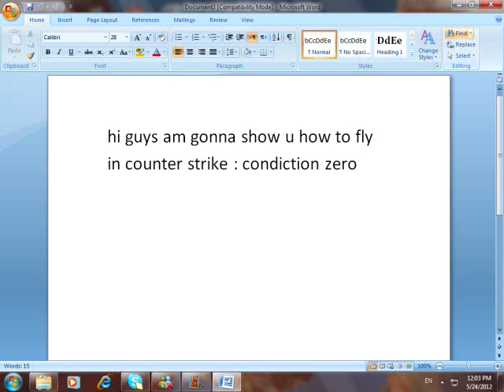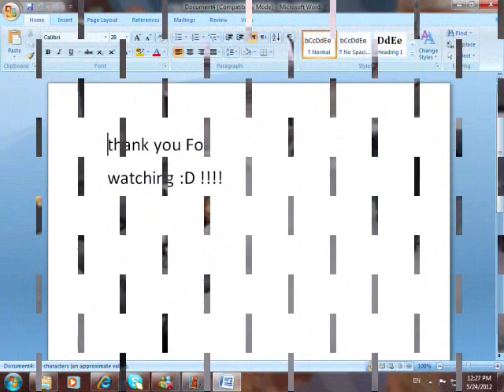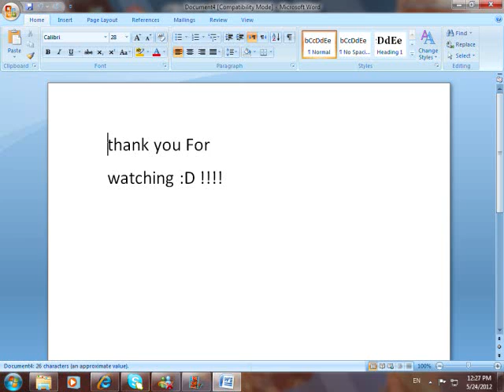counter zero fly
in this video i show u how to fly in counter strike : condiction zero

song: I Like It (feat.pitbull)